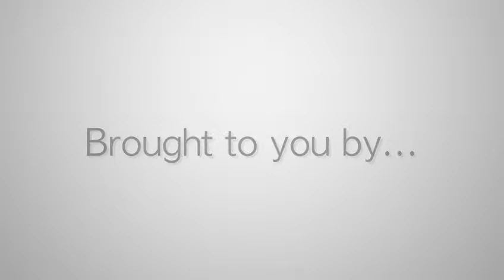Autoscript - NAB 2014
An interview from the 2014 National Assocation of Broadcasters Convention in Las Vegas with Simon Clark of Autoscript. Autoscript is the market leading manufacturer and provider of multiple award winning end to end prompting solutions, with an extensive network of dealers, distributors and technology partner's world wide.

In this interview Simon talks with us about WinPlus Remote Software System, a revolutionary iPad real-time remote prompting that was pioneered and developed by Autoscript. This software allows you to download live scripts from studio/newsroom to your iPad and deliver instant "live" real-time script updates.